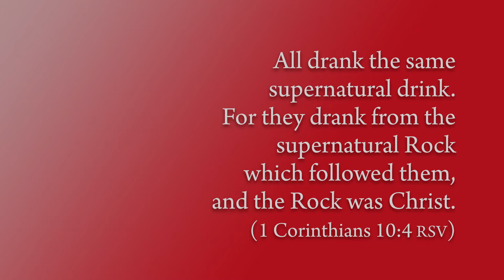Reading the Word with Luther, March 31